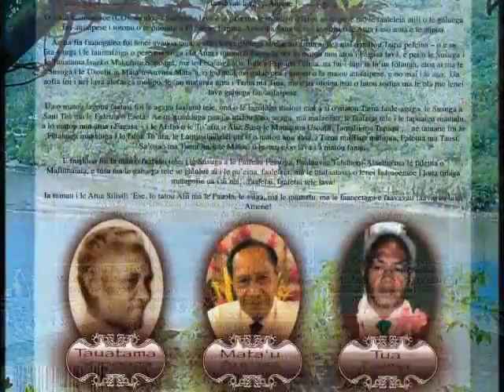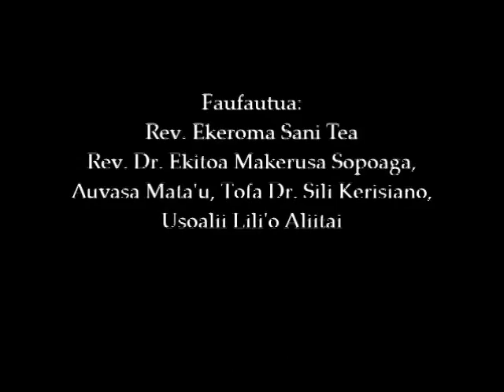FAGASA CCCAS 2007, "Ina sauni atu ia."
I recorded, mixed, mastered, and produced this CD in 2007 for this choir.

I'm based in Anchorage, Alaska.
I produce, record, mix, master all types of music.
I also do video production for church services, music videos, etc.